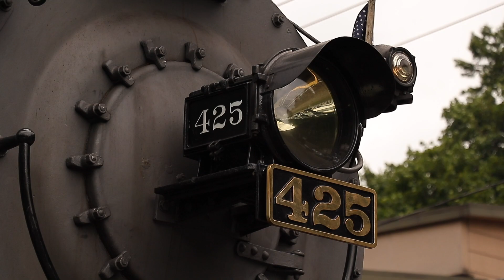Reading and Northern 425: The Lehigh River Runner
On June 11th 2021, I made my first ever visit to the Lehigh Gorge scenic railroad (Reading Blue Mountain and Northern). On this day I was fortunate enough to see RBMN 425 preforming here days runs on the 11 and 1 o'clock trains. It was such a treat to finally see this beast in action. Enjoy the video!